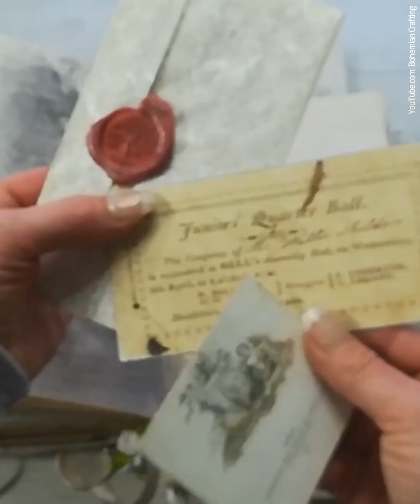3 Strict Rules for Anyone Dating Madonna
Madonna has had more boyfriends than we can count (believe us, we’ve tried!). There have been at least 100, including Sean Penn, John F. Kennedy Jr., Tupac Shakur, and one guy named Jesus. But as Madonna gets older, she seems to be sticking to a certain type: buffed-up guys in their 20s. This is not a mere coincidence but simply one of her rules.